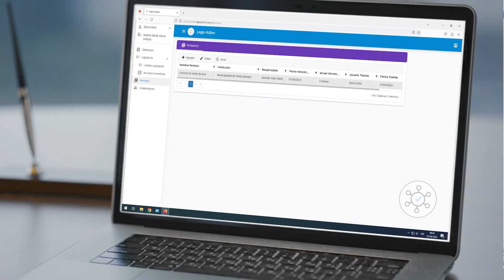"No es de recibo que se hable de la vida personal de ninguna diputada"